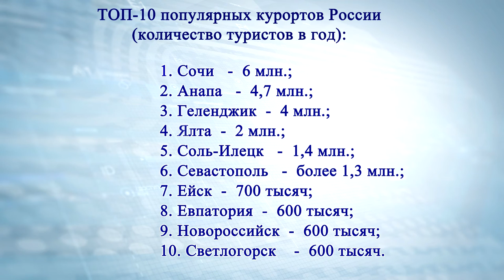Анапа - один из самых бюджетных курортов России